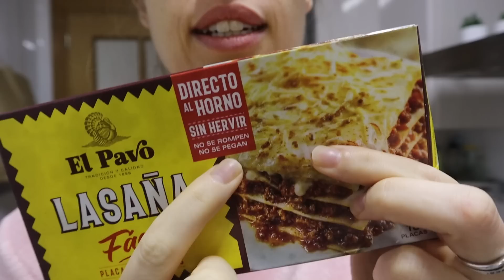*NUEVO* LASAÑA CASERA😋 | NUESTRA VIDA HA DADO UN CAMBIO |UN DIA COMPLETO CON NOSOTROS 👨‍👩‍👧‍👧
INGTREDIENTES LASAÑA
- 500gr. carne picada
- Un paquete de pasta para lasaña
- 1 cebolla
- 1 zanahoria
- tomate frito
- bechamel
- queso rallado
- sal
-pimienta